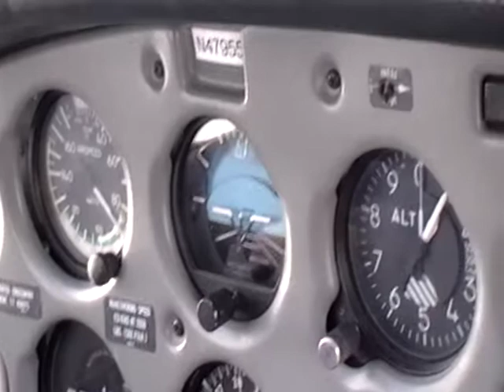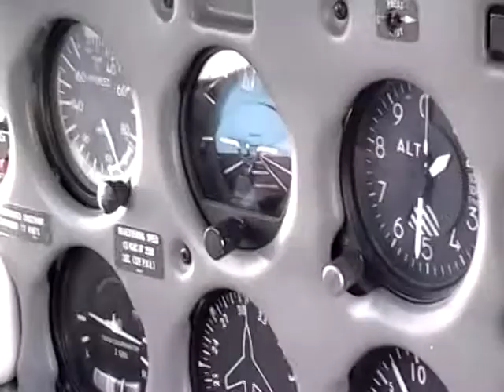take off STC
Take off from St. Cloud enroute to Little Falls, MN 2/15/09 for MN passport stamp